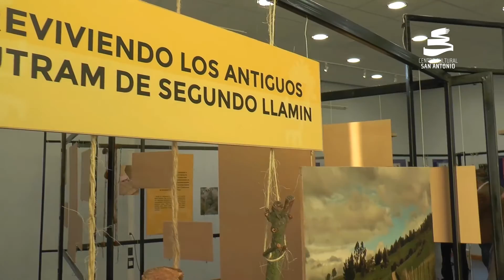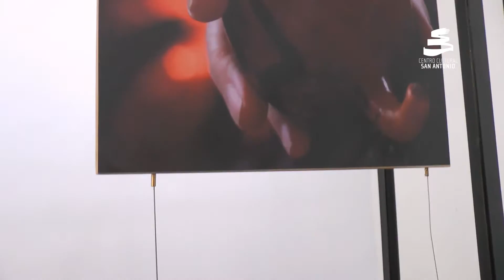Reviviendo los antiguos nütram de Segundo Llamin - Exposición- Centro Cultural San Antonio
Esta exposición sonora – visual de relatos mapuche estará presente hasta el 19 de Abril del 2016 en la Sala de Exposiciones del Centro Cultural San Antonio, completamente gratis.

Exposición sonora visual inspirada en relatos mapuche Reviviendo los antiguos nütram de Segundo Llamin. Esta muestra es parte de una itinerancia interprovincial que recorre la Región de Valparaíso entre los años 2015 y 2016, financiada por Fondos de Cultura, convocatoria 2015. Se basa en el libro “Segundo LLamin ñi kuyfike nütram. Las antiguas conversaciones de Segundo LLamin” (Valparaíso; 2015), publicación de once relatos tradicionales mapuche, realizado por las integrantes de la organización Pewvley taiñ rakizuam y Segundo Llamin, escritor de la comuna de Galvarino, Región de la Araucanía.
Consiste en un circuito que combina ilustraciones, fotografías, videos y sonidos que invitan a internarse en la experiencia del nütram o conversación en mapudungun. Está destinada para todo público interesado en conocer una pequeña parte de las memorias orales de las familias mapuche.